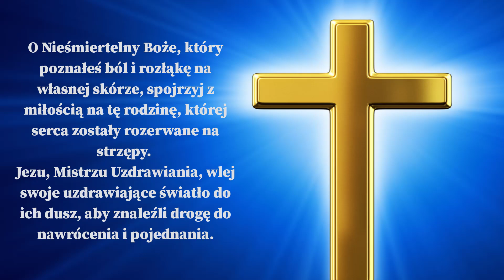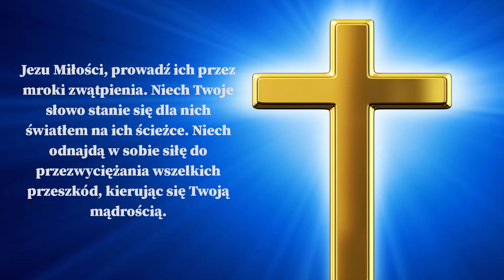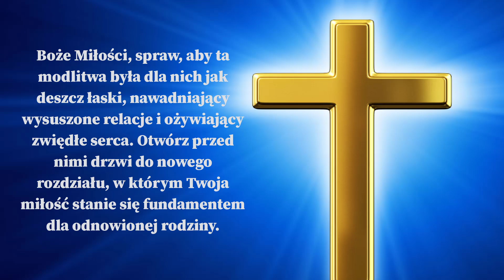🙏🏽❤️🙏🏽Modlitwa o Cudowne Zjednoczenie Rozbitej Rodziny. Siła Modlitwy.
Modlitwa o Cudowne Zjednoczenie Rozbitej Rodziny.

W sercu tej modlitwy płynie gorące pragnienie pojednania i cudownego zjednoczenia rozdzielonej rodziny. Słowa te stanowią wzniosłe wołanie o boską interwencję, aby siła miłości i przebaczenia przeważyła nad wszelkimi trudnościami i rozdartościami. To błagalna prośba o cudowne ocalenie więzi rodzinnych, o przywrócenie jedności, która mogłaby być uznana za niemożliwą do osiągnięcia siłami ludzkimi. W tej modlitwie tkwi głęboka ufność, że Boża łaska zdoła rozwiązać wszelkie problemy i przywrócić harmonię, a rozbita rodzina znów będzie razem, zjednoczona mocą cudownego działania Boga.